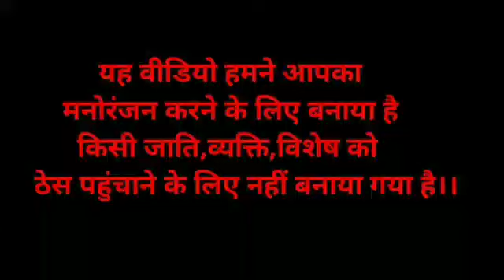नृत्यांगना और मुर्ख सन्यासी की कहानी | मारवाड़ी बात | हुंकारे बात || रावजी की बात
please

chanel ( RAOJI SARSWATI STUDIO )

एडिटिंग - रावजी सरस्वती स्टुडियो
वार्ताकार -नरसिंह जी राव सियारा